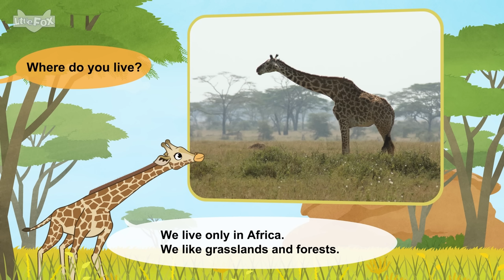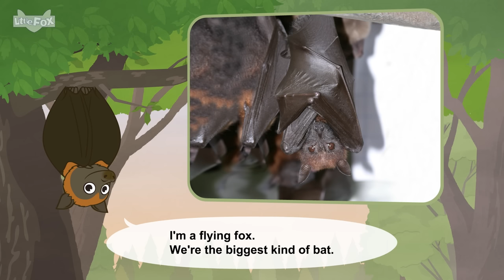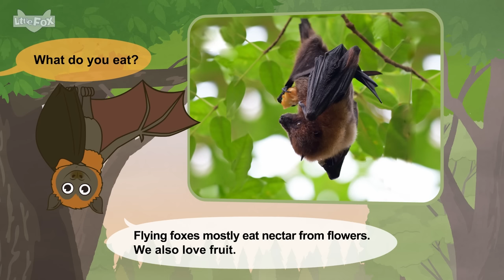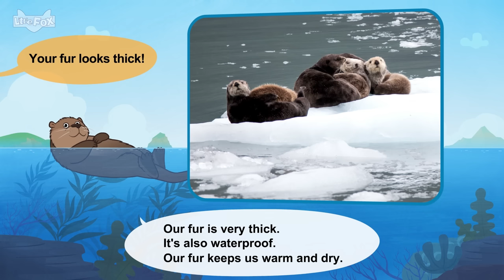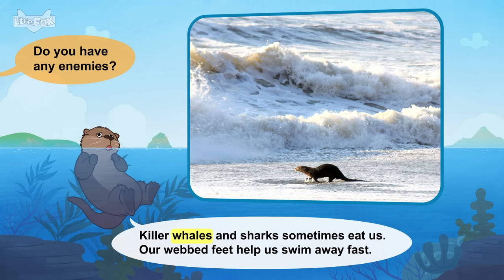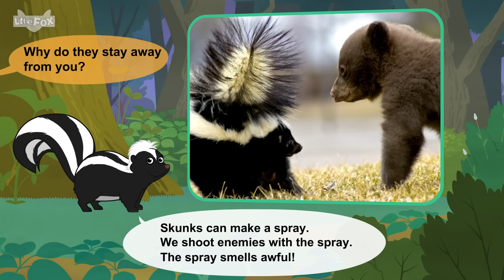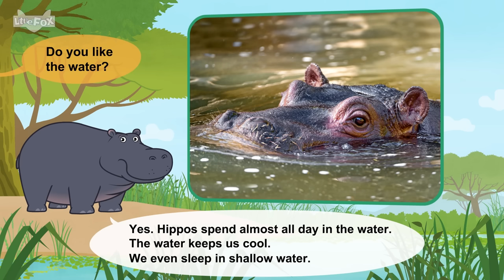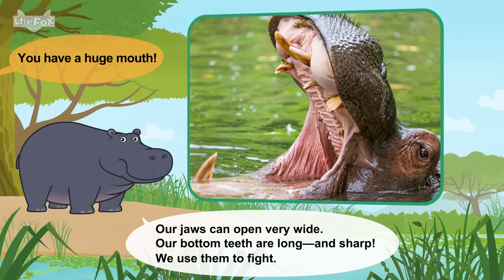Strange Animal Sleeping Habits | Giraffe | Bat | Sea Otter | Skunk | Hippopotamus | Meet the Animals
Ever wondered how animals sleep? 🐾 Join us to learn about some strange and funny animal sleeping habits! 🌙😴"

Little Fox's original series, "Meet the Animals" introduces children to well-known wild animals through real photographs and easily understandable sentences. This nonfiction series helps children improve their skills in reading for information.